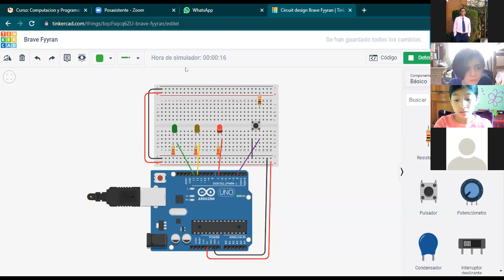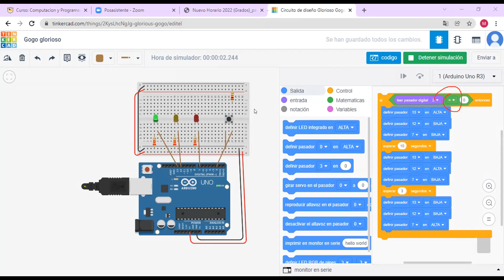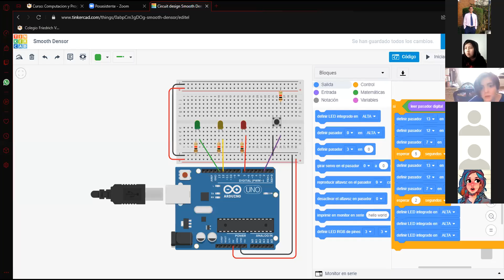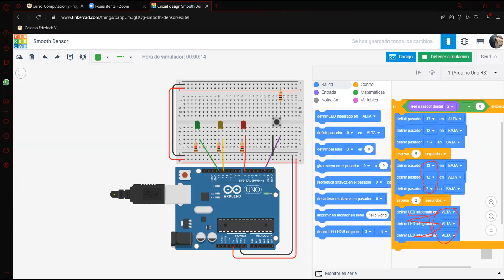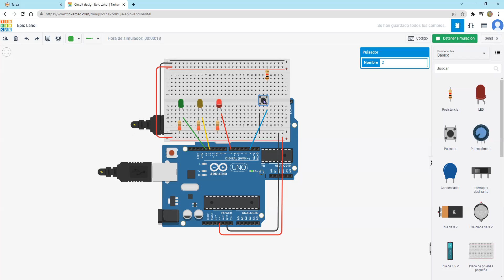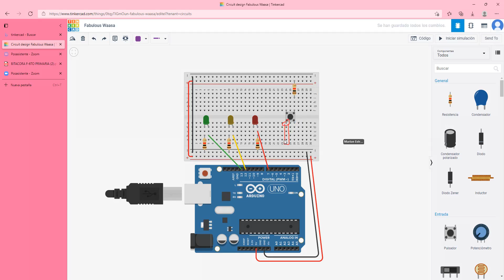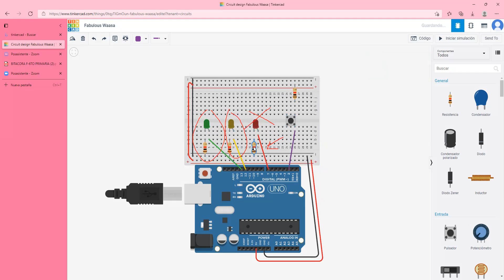10_4to-5to-6to primaria_computación y programación_Semáforo parte 3